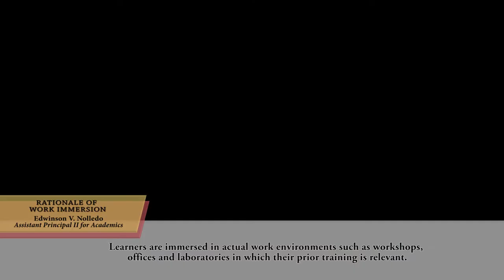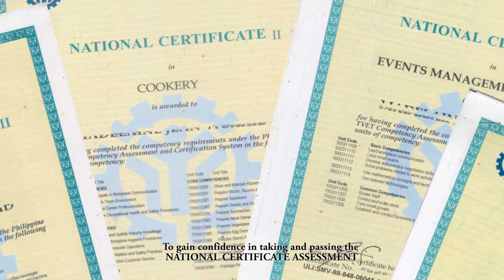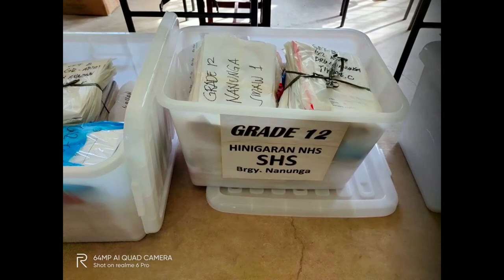Rationale of Work Immersion - Sir Edwinson V. Nolledo, Assistant Principal II for Academics